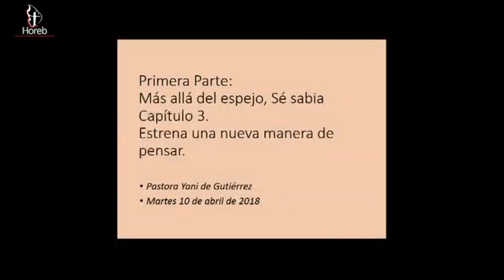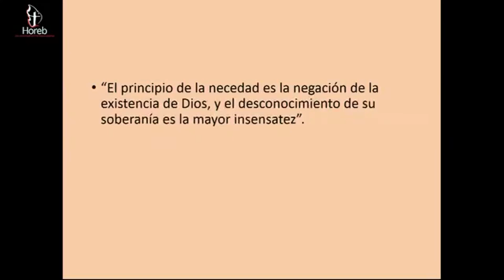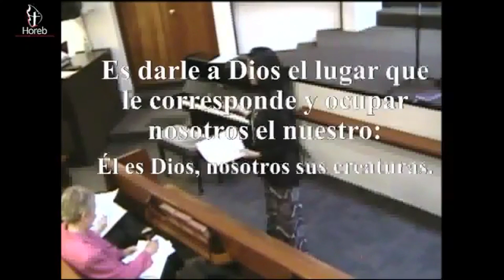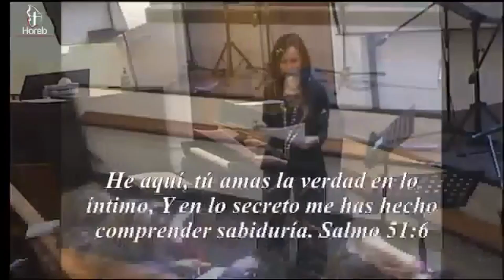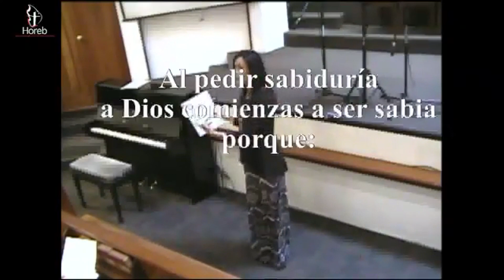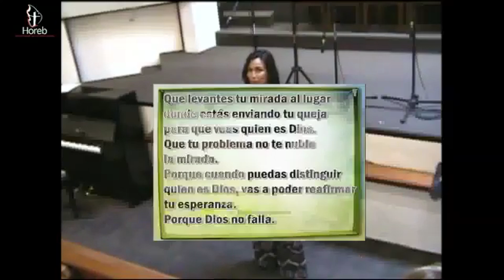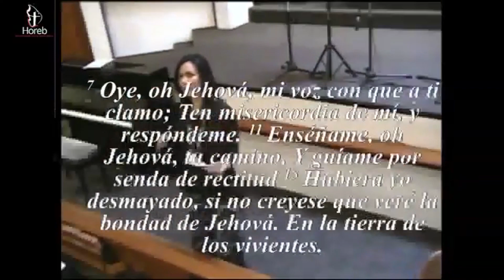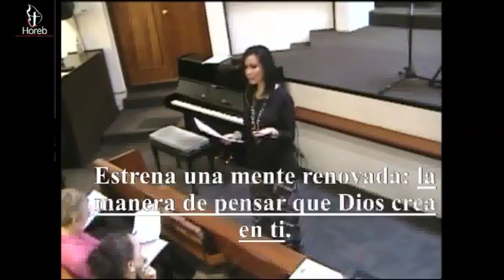Estrena una nueva manera de pensar - Mujeres Horeb. 10/abr/2018.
Las Mujeres Horeb se reúnen todos los martes a las 09:30 en las instalaciones base (ver dirección más abajo).
La líder es la Pastora Yani de Gutiérrez.
Se dan diferentes conferencias y talleres que tienen como fin edificar a las mujeres en Cristo.

Cultos de adoración:
- Miércoles 19:30
- Sábados 12:00
- Domingos 08:00